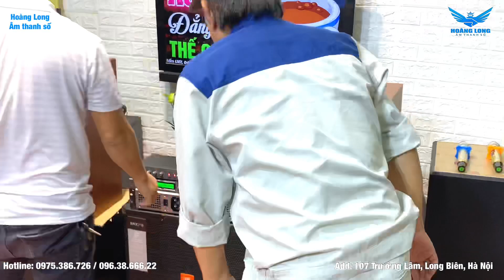Bộ karaoke cho người lớn tuổi, đơn giản dễ sử dụng, giá phải chăng